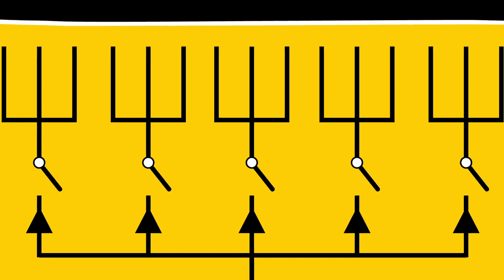ScribeCount: Numbers for Your Words (The Self Publishing Show, episode 273)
Tracking ad spend and sales is an important part of running an indie author business. However, gathering all that data from the different retailers and putting it into a format that makes sense can be a time-consuming and frustrating task. Author Phillippa Werner and her colleagues at Scribe Count have created software that will do this for you, thereby giving you more time to write.

Show notes:
James’ book, The Final Flight, is available for pre-order!
Tips from Mark about launching that book
Jumping in and writing for Michael Anderle’s Kurtherian Gambit universe
What ScribeCount is and how it works